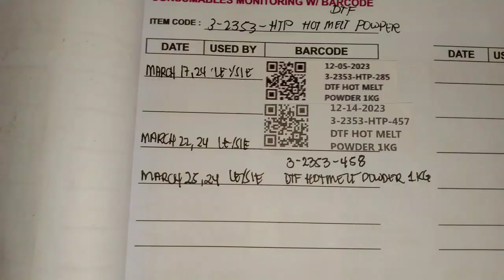TIT ODEON 1 - DTF VLOG 68 (feat. LEYSIE DAYAO)